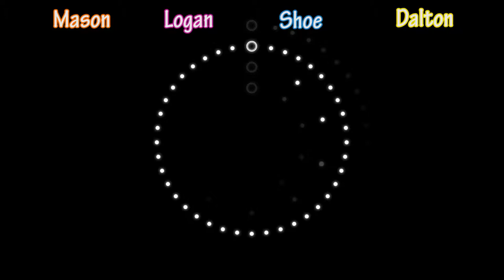Let's Play - Badland - Part 2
The Loud Crew returns in another installment in one of the greatest Indie Games ever made! BADLAND!

GET LOUD!